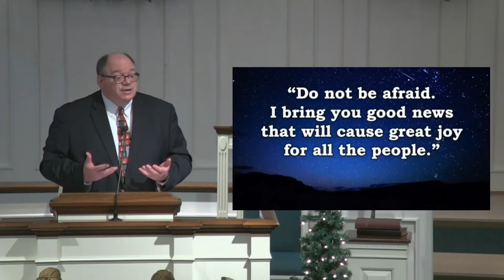Beyond Cheer | Rev. Andrew Shull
Luke 2:10; Matthew 9:2; 14:27; John 16:33
There is no question that we need some cheering up. It has been a tough year. This year, some people put their tree up in September, because they felt they needed a little early “Christmas Cheer.” We find the sights and sounds of Christmas comforting. Those sights and sounds point us to a much deeper reality and an even greater comfort that comes from Jesus Himself. His birth truly is “Good news of great joy for all people.” Jesus tells us…
 Be of good cheer, your sins can be forgiven! Matthew 9:2
 Be of good cheer, I am with you, do not be afraid! Matthew 14:27
 Be of good cheer, I have overcome the trouble of this world! John 16:33

 Facebook - First Baptist Church Woodruff

Would you consider giving to help us continue to reach our community?